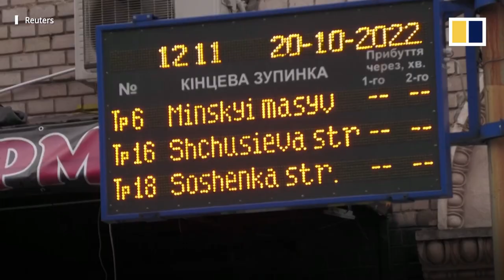Ukrainians face nationwide blackouts after Russian air strikes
Ukrainians prepared for a nationwide power outage on October 20, 2022. Officials are restricting the power supply to enable repairs to energy facilities damaged by Russian air strikes. President Volodymyr Zelensky said that 30 per cent of Ukraine’s power stations have been damaged in just over a week. Three more facilities were hit by attacks on October 19.